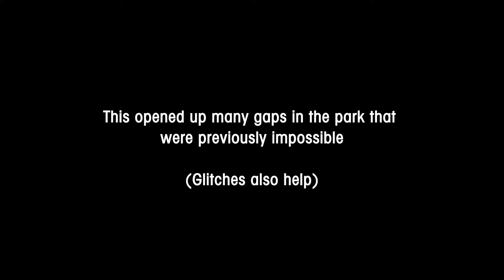Session Prototype Dev Build : MORE SPEED = NEW GAPS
I finally found some time to play with the new dev build and it's amazing! so many nuances and subtleties. In this video I focus on the improved speed which, coupled with the new catch mechanic, allows more gaps and transfers to be possible.

I'll focus on other aspects of this first dev build in following videos. Remember that these wonky animations are just placeholders, and the game itself will look different. This is still a prototype phase, but i'm already liking this new momentum and the ability to haul ass and huck yourself down huge shit. The huge air glitch is pretty amusing but i'm sure it will be fixed as the devs keep tuning and spicing up this already amazing game.

Sub&Like for more Session content as we slowly get closer to early access.